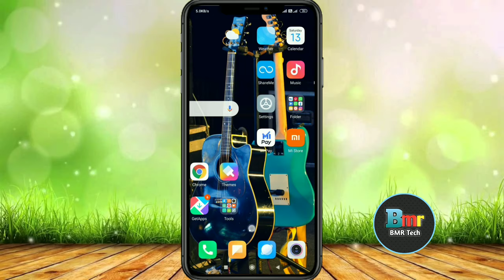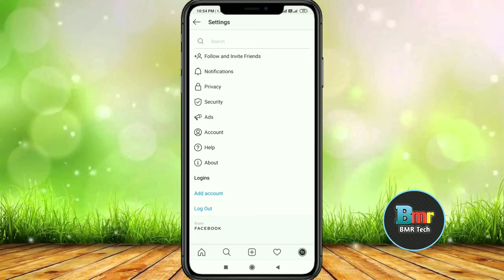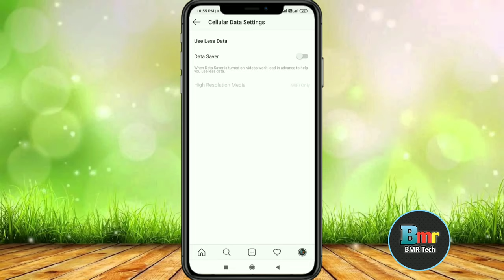Instagram data kaise bachaye l instragram par data save kaise kare l instragram data saver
About this video:

Friends, in this video of today I told you that
how to save instagram data instagram data saver how to use less data Friends I hope that this video will be very helpful for you.

instagram me data save kaise kare

instagram par data save kaise kare

instagram net bahut khata hai

instagram data kaise bachaye

instagram pe data save kaise kare

insta pe data saver kaise kare

instagram par net kaise bachaye

instagram par data saver kaha hota hai

how to save data in instagram

insta me data saver kaise kare

Cover Tropic
🔸instragram par data save kaise kare
🔸Instagram Data save
🔸how to use less data